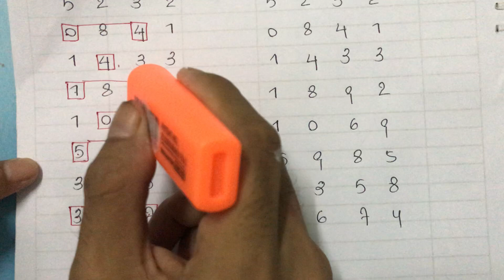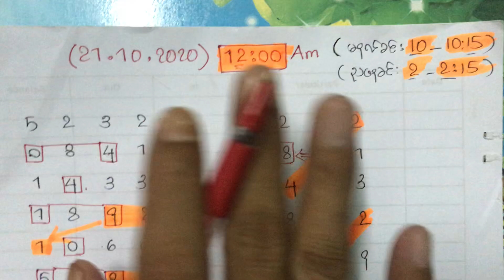2d Online Money Tomorrow 12:00 AM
Make Money Online 2d
How to make money with 2d
How to make money with 3d
Affilate Marketing with 2d
True Money